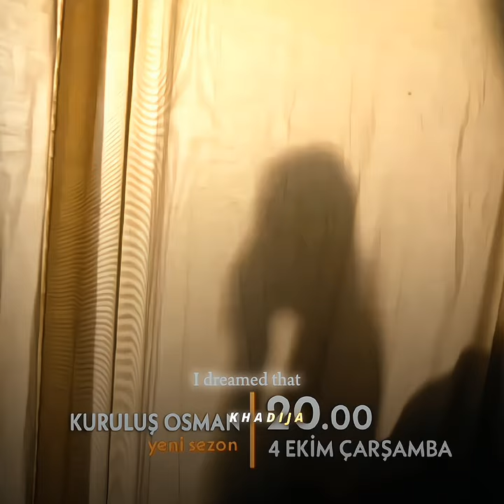I hope it'll be just a dream😭kuruluşosmanyenisezon